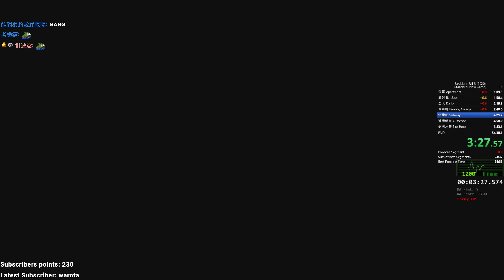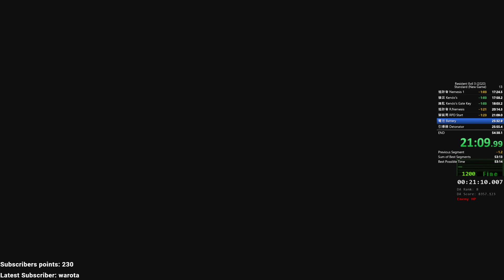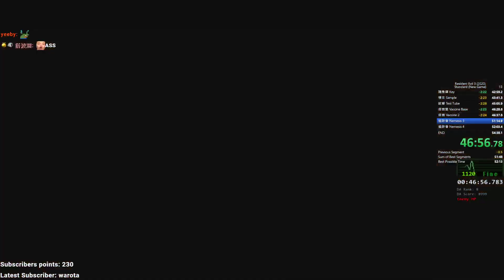【紀囧】Resident Evil 3 Standard Speedrun (IGT) in 51:13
hololive BGM (ﾟ∀。)